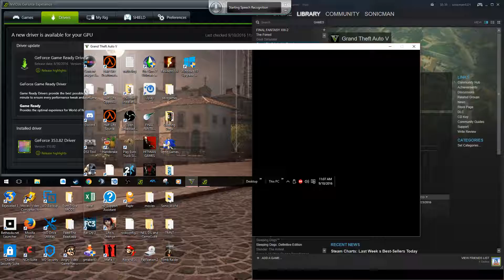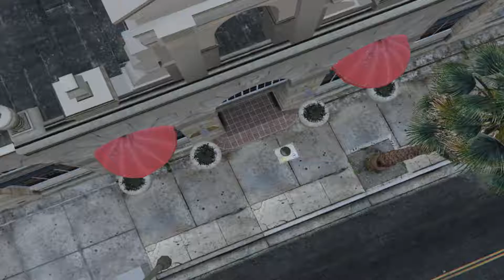Grand Theft Auto V [PC] (HD) Playthrough - Part 38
GTAV was released in 2013 for PlayStation 3 and Xbox 360. A year later, 2014, it came playable to PlayStation 4 and Xbox One. The following year, 2015, the PC version was born.